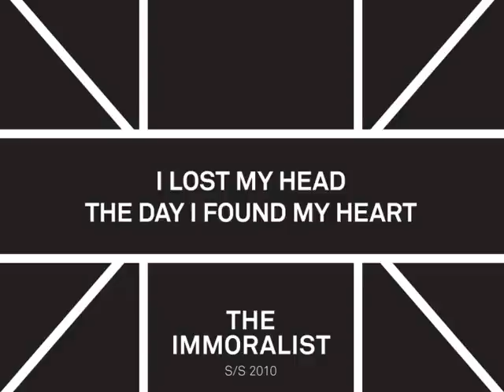Momus - In The Sanatorium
In the sanatorium
I've booked a private room
Where you can feel at home
Where we can be alone
Just you, the nurse and me
In mountain scenery

All the time that you've been ill
Your face has looked so pale
Drained by the force of will
Drained by the wait until
My treatment makes you well
Or weaker still

Half in love with easeful death
I cloud the mirror with your breath
Half in love with this disease
That keeps you close to me
Your eyes grow heavy as I read
'The Immoralist' by André Gide
Fall asleep my sickly darling

Men you used to know declare
Their most sincere desire
To travel here and share
The treatment you require
Their letters saying they care
Are on the fire

As I interrupt the muslin
Hanging round the bed
I wake you with the rustling
And you raise your head
And ask again, your voice uncertain
If you're not a burden

I wonder, as I watch you sleep
If this possessive streak
Will make me force my love
Or if the trick is cheap
And if you took your drug
And if you're deep enough asleep

In the sanatorium
In mountain scenery

(For love will endure or not endure regardless of where we are)